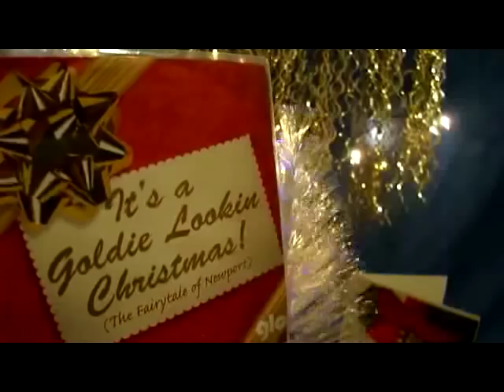GLC Christmas album advert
GLC are proud to unleash the best Christmas album ever made...YES!

Its a goldie lookin Christmas, The Fairy Tale of Newport is here.

Here are a few reasons why you should buy it this Christmas.